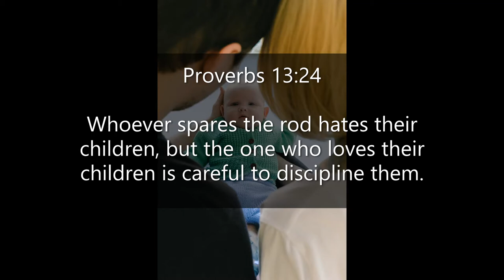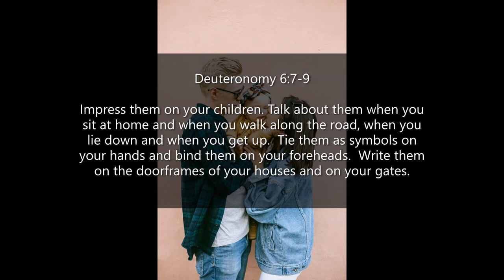Inspirational Quotes - About Parenting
If you like Inspirational Quotes   - About Parenting video, please do not forget to hit the subscribe button and the bell icon to notify you, we are uploading new inspirational quotes every day.